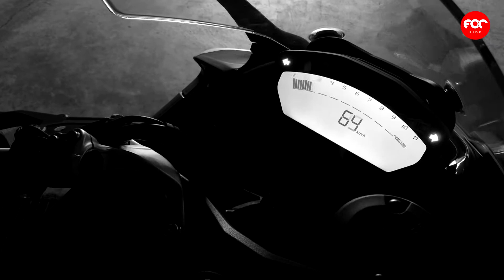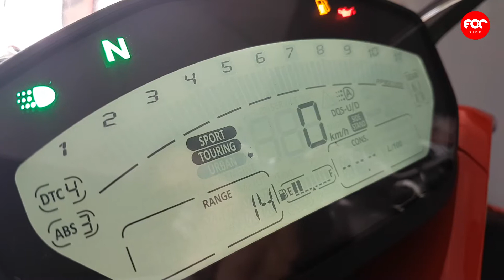FOC DRIVE | ขี่รีวิว Ducati Supersport S